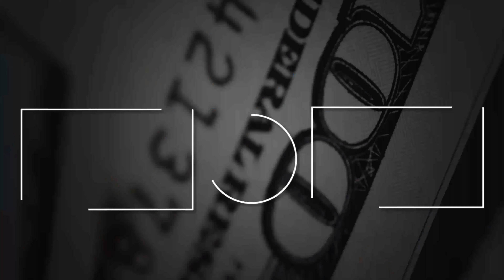Unlock $10K Gigs with THIS Simple Question!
Unlock the secret to pitching and winning in your videography business with our latest video! Dive into cutting-edge strategies that will revolutionize how you close leads and transform inquiries into loyal clients—all on your first phone call.

- **Identify Specific Needs**: Discover the art of tailoring your pitch to meet the unique demands of your clients by asking the right questions.
- **Demonstrate Value & ROI**: Learn how to showcase the tangible benefits and return on investment your services offer, making your proposals irresistible.
- **Offer Customized Solutions**: Gain insights on crafting solutions that speak directly to your client's goals, paired with a compelling call to action to seal the deal.

This video is a treasure trove for content creators ready to turn their passion into profit. Whether you're grappling with transitioning from B2C to B2B, or you aim to elevate your business approach, Ty Turner, your host at FlashFilm Academy, guides you through each step with practical advice and industry secrets.

- Straightforward, actionable advice from an industry expert
- Tailored strategies that fit the unique needs of your videography business
- A road map to converting leads into clients efficiently

- Emerging videographers eager to grow their business
- Seasoned professionals looking to refine their pitching and client conversion techniques
- Anyone in the content creation sphere ready to revolutionize their business model for profitability

🌟 **Join FlashFilm Academy now** and access a wealth of resources designed to help you navigate the competitive landscape of content creation. Grab our FREE Capture & Convert Kit at flashfilmacademy.com and kickstart your journey to profitable entrepreneurship in the videography business. Don't just dream about success—make it your reality.

CHAPTERS:
0:00 - Intro
1:10 - Understanding Audience Needs
2:53 - Identifying Specific Needs
4:32 - Demonstrating ROI Value
6:42 - Custom Solutions & Call to Action
10:53 - Solving Major Problems
11:19 - Future of Content Creation
11:36 - Conclusion Got questions? Click here to send me a audio question